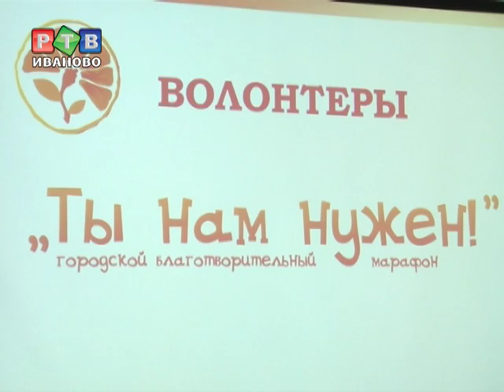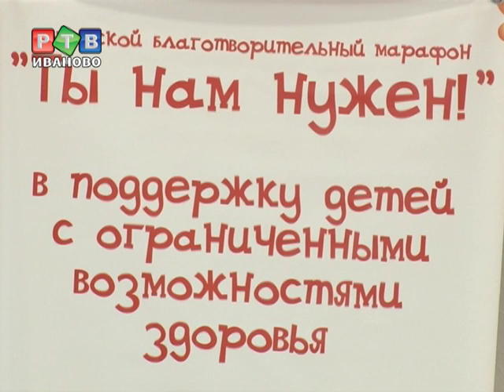В марафоне "Ты нам нужен" задействованы 200 волонтеров